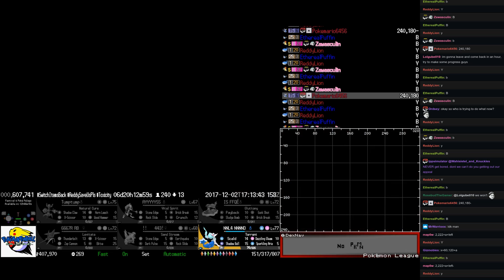Twitch Plays Pokémon Ultra Sun - Hour 164 to 165